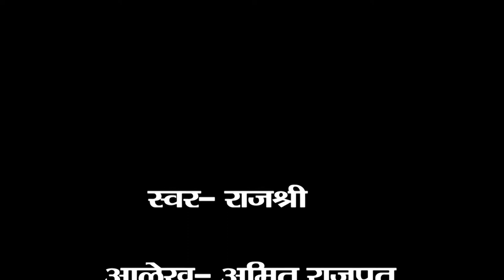swami brahmanand award 2019 ।।SUDEVI DASI।।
स्वामी ब्रह्मानंद पुरस्कार 2019